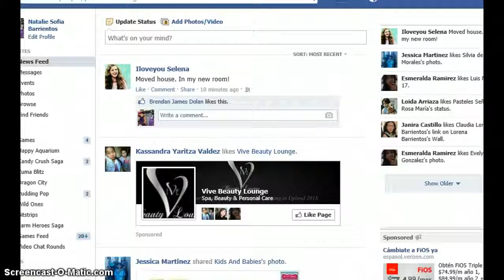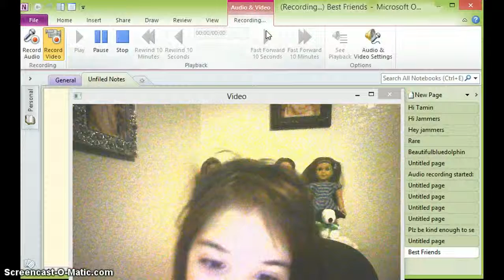Water Park Den Water Slide Glitch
lol cool huh? i dont know how to explain it but u have to use the arrow keys for it i used all then it happened